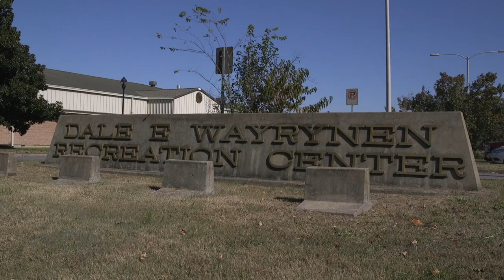Titans Visit Fort Campbell on 'Warrior Wednesday'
The Tennessee Titans visit soldiers at Fort Campbell on Warrior Wednesday during the NFL's 'Salute to Service' Week.